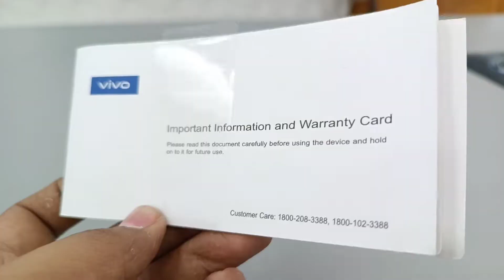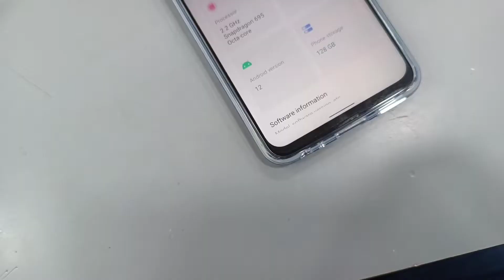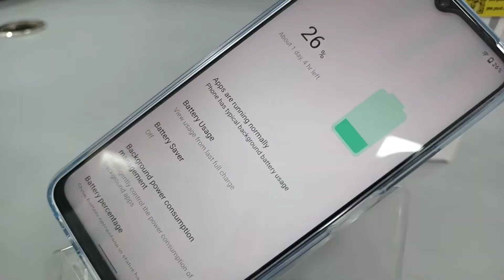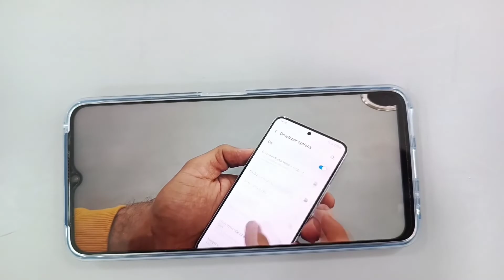Vivo T1 5G Review | Vivo T1 Performance and specs Gadgets 18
Hey guys this a quick shorts video of newly launched vivo t1. Hope you will like this video of vivo t1 unboxing and vivo t1 first look.